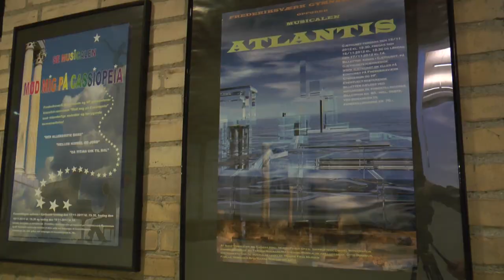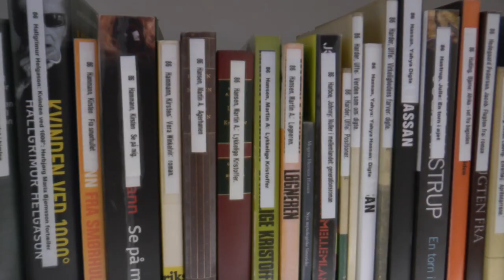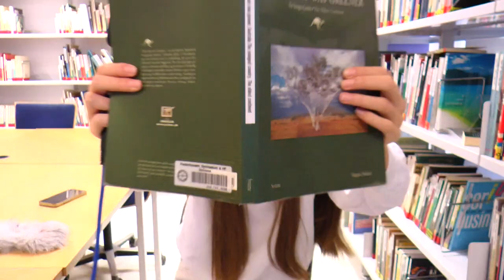Præsentation af FVGH, lavet af mediefagselever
Adelisa, Jonathan og Nicklas